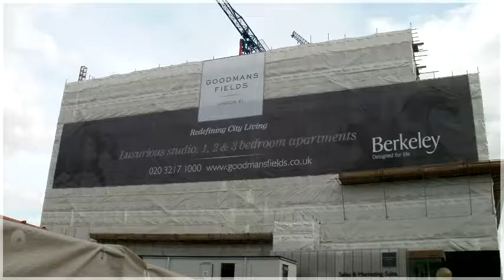Goodmans Fields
Construction of student accomodation